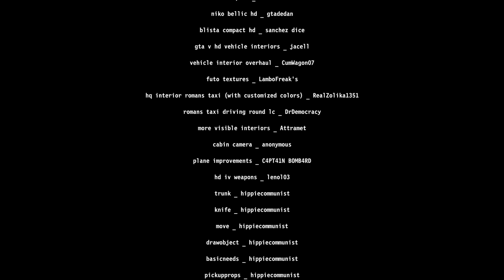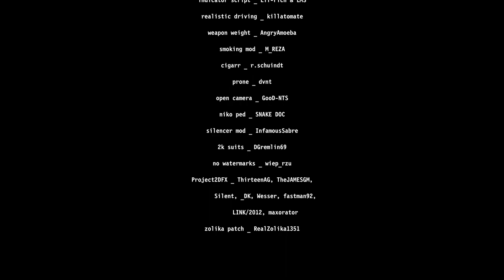Kavinsky II - GRAND THEFT MOVIE: Trailer 3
Kavinsky "Odd Look"

Alabama 3 "Woke Up This Morning (Chosen One Mix)"
(Intro)

Michael Hunter "Soviet Connection (Pause Menu Theme)"
(Credits)